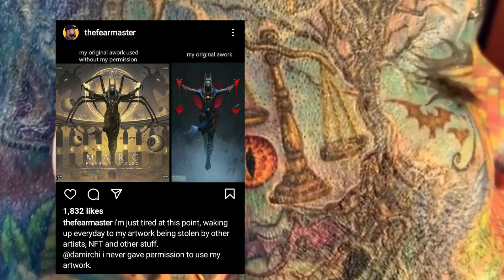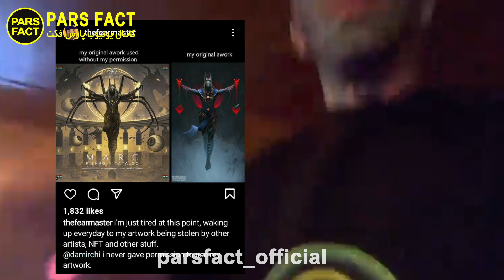واکنش همسر پوتک به ویدیوی مثبت هجد.ه پوتک 🔞 تو.هین شد.ید به پوتک ❌ کشف محمو.له هفت هزار چیزه خ.ر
واکنش همسر پوتک به رموزیک ویدیوی فوق م.ثبت ه.ج.ده پوتک به همراه خلسه کچی و بهزاد لیتو که گویا قصد دارن ویدیو هایی بسیار پربازدید و جهانی رو توی یوتیوب داشته باشن
صحبت های تن.د یک رپر زیر ز.مینی در مورد موزیک های پوتک
ماجرای د..ز..دی بودن کاور موزیک جدید تتلو و رضا پیشرو که باعث ا.ع.تراض طراح خارجی شده واکنش تتلو
تو.قیف هفت هزار ا.ل.ت ت.نا.س.لی خر توی نیجر.یه که
و ویدیو هایی عجیب از د..ز.دی های این روزا توی ایران
پیشنهاد میکنیم این ویدیو رو تا انتها ببینیدو لایک و ساب یادتون نره

م.لکه ا.نگلیس
د.رگذ.شت م.ل.که الیز.ابت د.وم
همسر پوریا پوتک
putak
لایو کابو.س در مورد پوتک
تو.هین به پوتک
فیت پوتک خلسه کچی بهزاد لیتو
putak khalse behzad leito